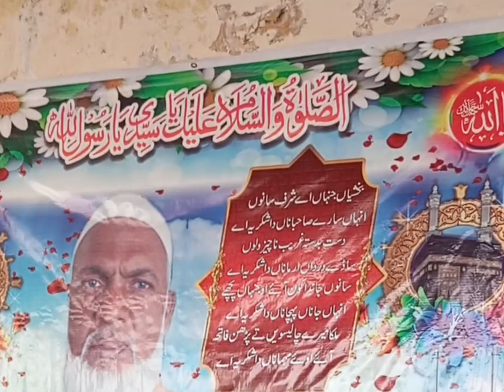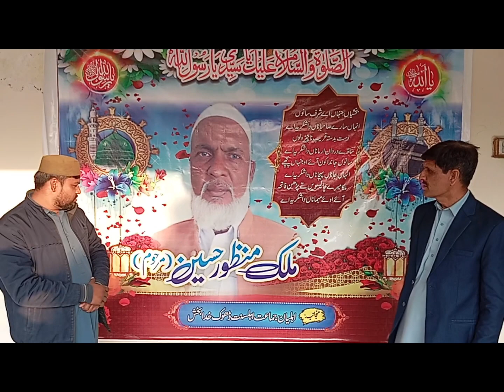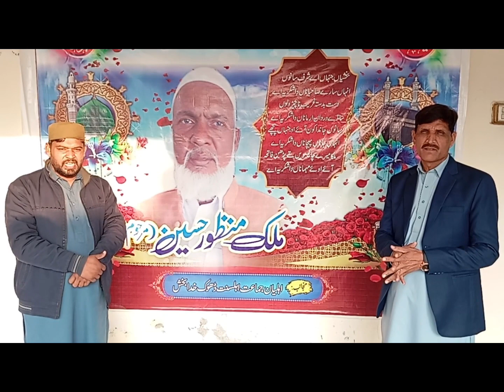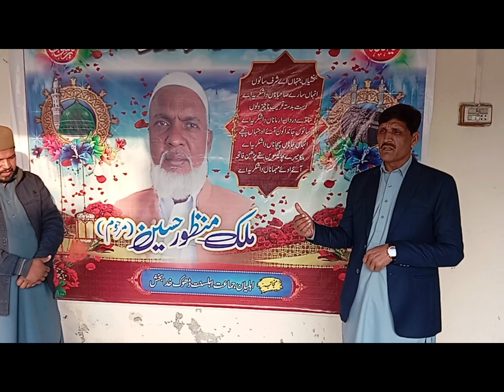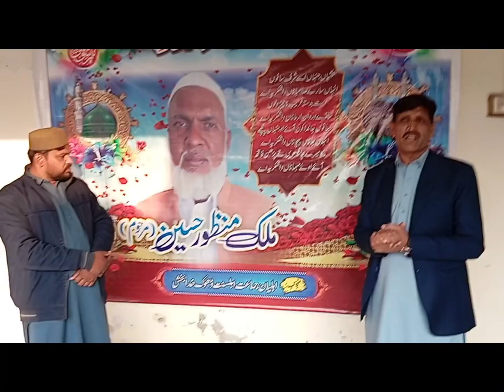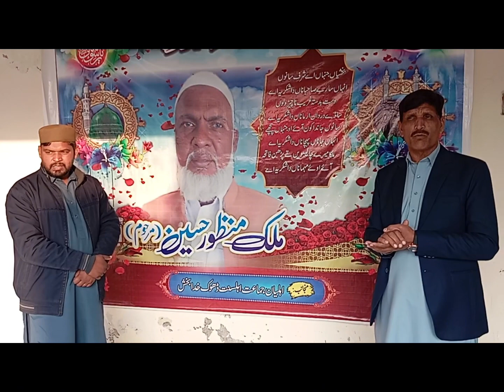Gaon me mehfil /potohar rang vlogs